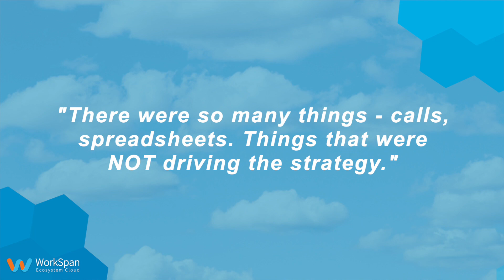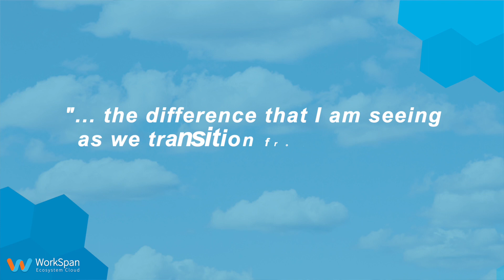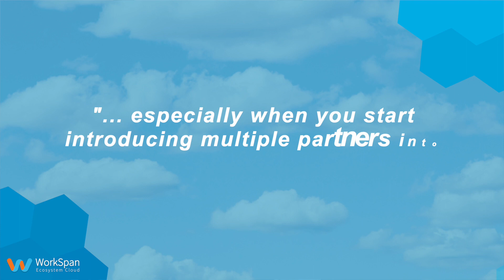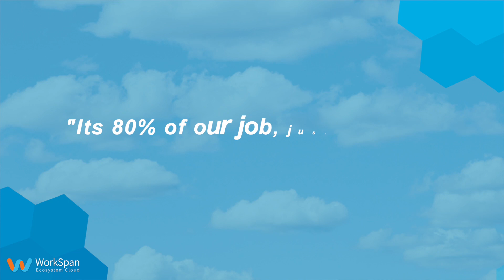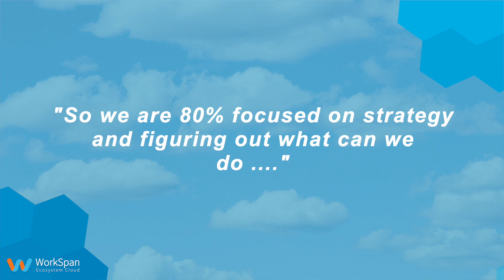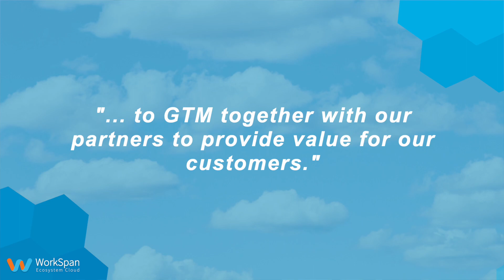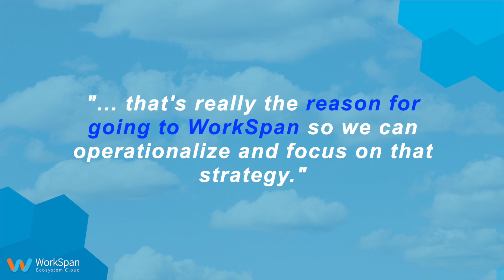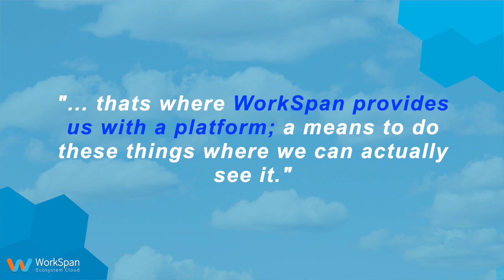NTT DATA Interview with Matt Gale & Jason Boggs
We had the pleasure to speak with Matt Gale, Director, GTM & Strategic Alliances and Jason Boggs, Senior Director, Cloud Ecosystems and Enablement at NTT DATA.

Matt and Jason shared their views on:
1. Key challenges when managing alliances.
2. Operationalizing alliance processes.
3. Creating a joint solution and bringing it to market.